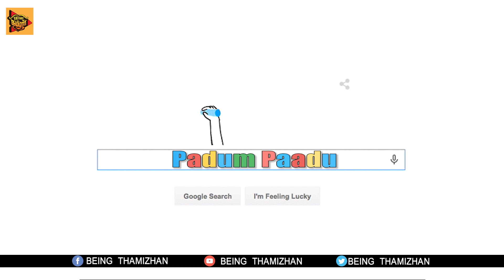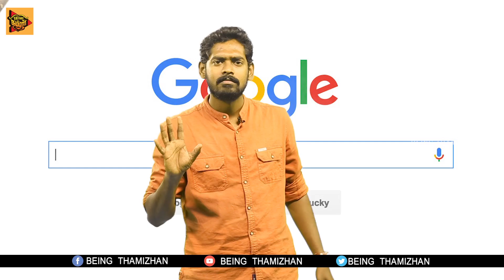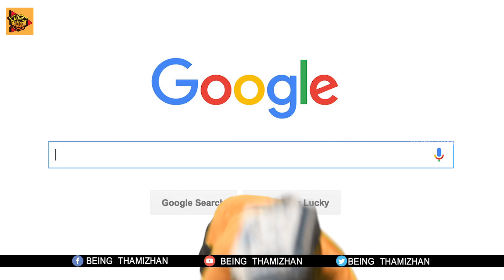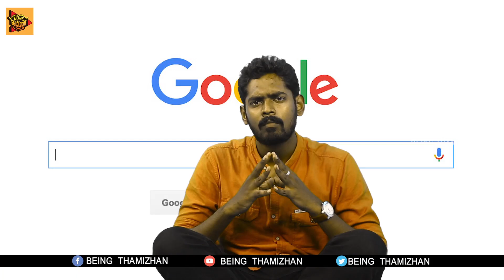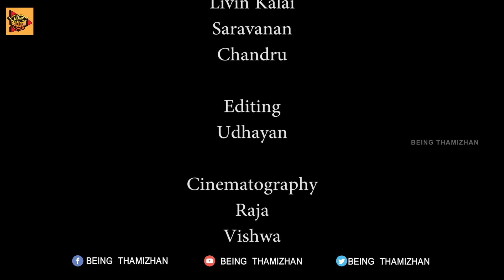Google Padum Paadu | If Google was a Guy 😝 | Being Thamizhan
Relate yourself how we desi people search on Google and how Google will react if it was a human.

Beard Thamizha is a complete entertainment channel that makes you laugh aloud. Feel happy and lead a stress - free life...